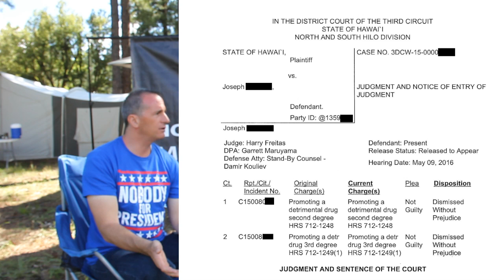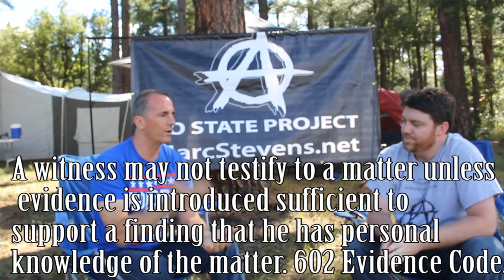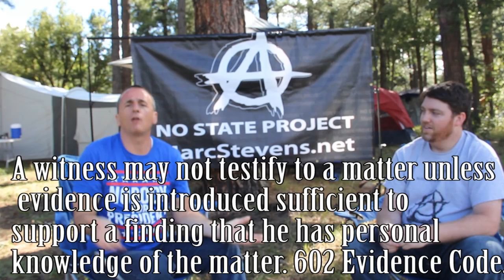Joe Gets Drug Charges Kicked Out -part 1 of 2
Another big congrats to Joe in Hawaii for standing up to the predators in Hawaii and getting drug charges dismissed.  And thanks for sending me the documentary proof.  Joe was on the No State Project and reported what happened in detail.

This is more proof that the few critics of my work are dead wrong.  The claims I've never helped get anything more than a traffic ticket kicked out are just as baseless as the claim the "laws" apply to us.  Funny how critics dismiss my evidence while holding they don't need evidence to support their claims.  "What wonderful magic."

There are still people claiming I've never helped get anything dismissed, but those people are not relevant as anyone with a rational mind can see that is false.

Joe filed the motion to dismiss and discovery request he got from me.  Contrary to what a few critics claim, the basis of the motion has been spoken about in detail on practically every live broadcast of the No State Project.  The motion is based on the prosecution's lack of evidence to support their claim the constitution and laws apply just because you're physically in Hawaii, or wherever.  This is the basis of their jurisdictional claims, which they bear the burden of proof.

We also file a discovery/Brady request asking for proof of their claim and the names of the witnesses with personal knowledge of that proof.  We include requests for information that can be used to impeach the prosecution's case and witness.

No such evidence exists, so the prosecution must either do the right thing and withdraw the complaint, or move forward hoping his fellow prosecutor in the black robe lets him get away with misconduct and serious ethical violations (usually Rule 3.1 of the attorney ethics rules).  Prosecutorial misconduct is an ingrained part of the court system, some judges have actually publicly spoken about it, saying it is an "epidemic", wow:

    There is an epidemic of Brady violations abroad in the land.  And only judges can put a stop to it.  United States v. Olsen.

And some will still claim you can get a fair trial?  A fair trial when there is "an epidemic of Brady violations" and that doesn't include how common it is for police to lie?  That's some hardcore denial or arrogance going on there.

Some make the irrational claim that the applicability of the constitution and laws is not an issue of evidence, that such rules have a magical quality and apply because people say so.  They claim their special rules apply because they say so, that those who challenge this are deemed to be idiots worthy of nothing but ridicule.  The real extremists have ordered psychological evaluations for those who dare question this religious dogma.

But, what's not mentioned is this is an accusation, an accusation that forms the basis of jurisdiction and the only thing that (in their eyes) separates them from common criminals.  Without the sanction of their rules, forcing people to give you money is a crime.  They believe they can prove you violated their rules without having to prove they apply.  This is why they use coercion, guns and prisons.  Because they are criminals.

The critics will claim, again with absolute certainty they are right, that the only possible reason these charges were thrown out was because Joe was "too much trouble".  Really, no other explanation, consistent with the available evidence could be possible?  It's amazing how people with no evidence are so certain they are right.  Zealots, especially criminals, will not allow for any other explanation regardless of the facts.

So just making their job difficult is better than hiring an attorney?  You just have to cause them trouble?  I wish that were true, we could put a lot of lawyers out of work.

What trouble though?  It's really too much trouble to hold the prosecution to their burden of proof and have the judge presume innocence until they do?  So doing their alleged job, by providing due process and fair hearing is just too much trouble?  Does that really sound like the only explanation to you?  Given the fact that judges have explicitly granted the motion to dismiss, this speculation can be dismissed.

The critics have to speculate, refuse to consider an alternative, and ignore the circumstantial evidence to maintain their position.  All I need to do is present the evidence, rational people can then make their own minds up.